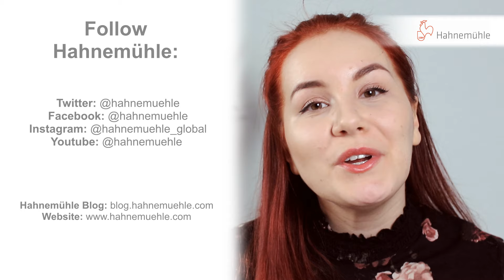How to paint simple watercolour flowers on Hahnemühle Watercolour Book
Learn the art of painting simple and beautiful watercolour flowers with this easy step-by-step tutorial by @Makoccino. Join us as we explore the Hahnemühle Watercolour Book and discover tips and techniques to create stunning floral designs.

🎨 Explore Hahnemühle's Range on our online shop Art Supplies with Painters
*Geographic restrictions apply.

🎨 Enjoy FREE UK delivery on your first purchase when you sign up to our shop's email!